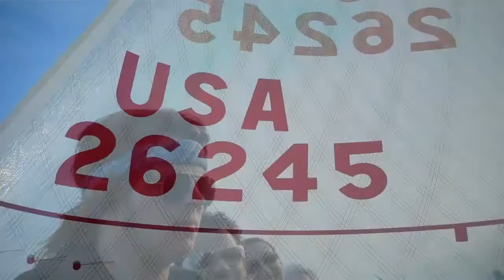The Seeds (Terry and John from Lotus Crush) Go Sailing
The Seeds Terry and John from Lotus Crush Go Sailing at the New Orleans Yacht Club on May 4th, 2011.  Check out Modern Man off of the Half Light Morning CD!